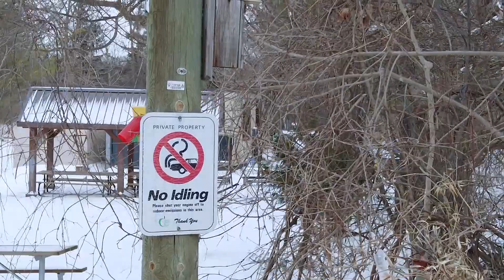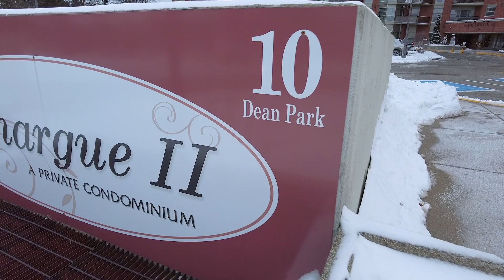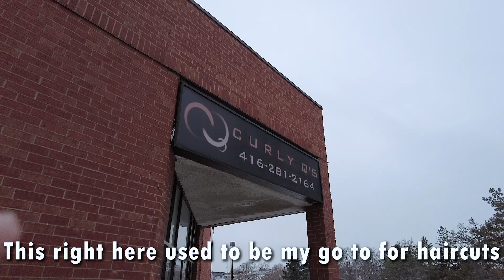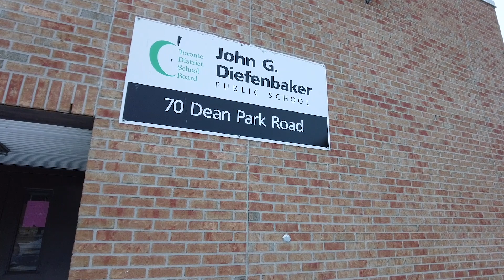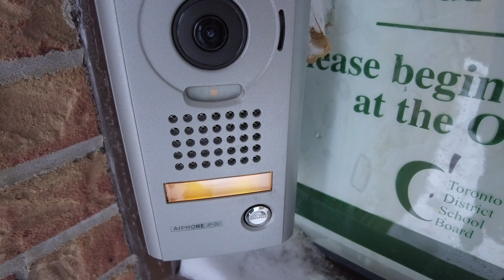GOING BACK IN TIME - Revisiting My Childhood Neighborhood 10 Years Later!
It has been 10 long years since I returned to my childhood neighborhood in Scarborough.

Just coming off a major snowstorm in Toronto, I decided to take the risk and go hiking. Instead, I found myself back where I used to live 10 years ago before I moved to Ajax, Ontario. In this video, I show you my old home, elementary school, and the surrounding neighborhood on Dean Park Road.

I felt like a 10-year-old kid while filming this video. You never know where an adventure will take you!